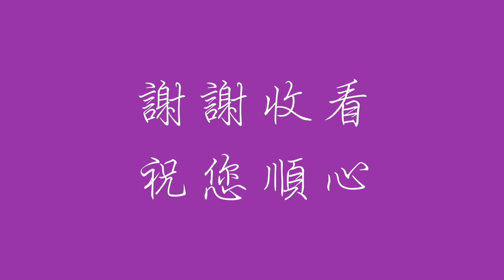「古早味麻油雞」煮麻油雞酒的技巧與方法。『秋冬進補』『坐月子』「冬令進補」的最佳美食。法蘭茲的家庭美食26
如何不需要用全酒也能煮出充滿麻油香和酒香的麻油雞酒。
雖說是冬令進補的最佳美食，但其實一年四季都可以煮來吃喔～
雞有大、小，公雞與母雞之分，我今天只煮了小家庭份量的雞酒。
薑和米酒的份量要看雞肉的多寡來做增減。
米酒的選擇也看個人的喜好，如果想要用全酒來煮雞酒也是可以的。
若不敢喝很濃酒味的人，可以少放一些米酒～
這是我媽媽教我的作法，也是我們全家最愛吃的菜餚之一。
法蘭茲的家庭美食26

❤️我太太告訴女兒：「我把我們的家庭料理拍成影片送給妳，以後妳想念媽媽的味道，照著影片做就可以囉！」「法蘭茲家庭美食」
❤️希望這些影片能帶給妳舌尖上的美好回憶，也順道幫助想要做這道菜的親友們～

我們有一些歐洲朋友也想認識台灣美食，因此影片下方我們打上YouTube中文字幕以方便他們透過軟體自動翻譯成德文。如果字幕因呈現二排而影響觀看，可以先將YouTube字幕暫時關掉，但通常我為了讓女兒或朋友更了解做菜細節，偶爾也會在YouTube中文字幕上做補充說明！

「 法蘭茲的家庭美食」
法蘭兹老師（錢國昌）的個人簡歷：
國立臺灣藝術大學音樂系助理教授（從2005年至今）
財團法人音契合唱管弦樂團首席（從2002年至今）
德國Ostfriesland音樂節小提琴家、節慶樂團指揮及大師班教授（從1993年至今）
德國Bubenreuth弦樂四重奏國際比賽第三名（1998年與維也納Goldberg弦樂四重奏）
德國國立Trossingen音樂院演奏家文憑主修小提琴（以該校最高成績畢業）
德國國立Stuttgart音樂院演奏家文憑主修弦樂四重奏（以優異成績畢業）
曾任教於國立臺南藝術大學一貫制音樂系、國立高雄師範大學音樂系、實踐大學音樂系
曾任維也納室內樂協會成員、德國Ensemble Variable 室內樂團指揮